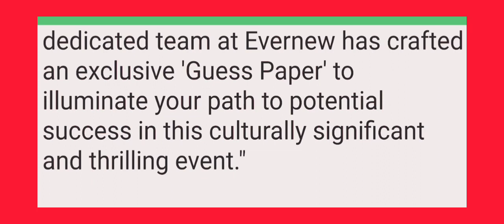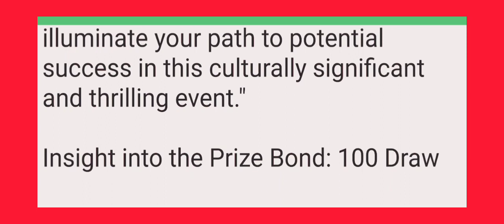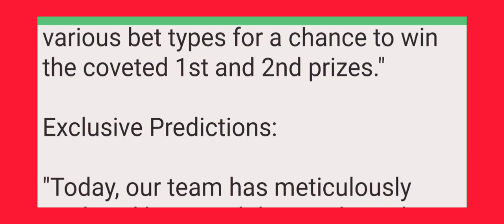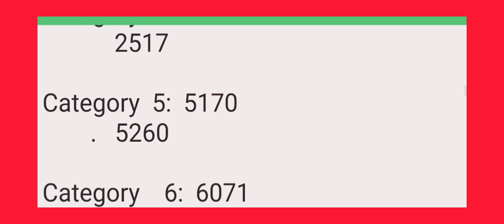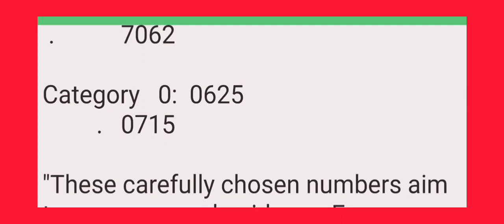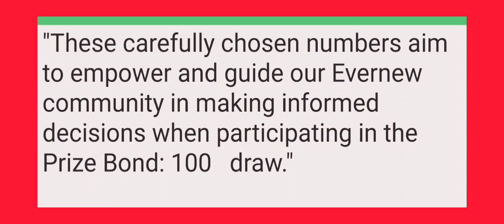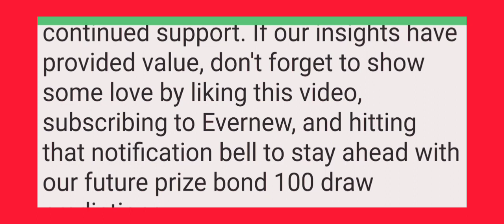Prize Bond 100 Guess Paper | 15/11/23 Wednesday | Evernew YouTube Channel"Guess Paper, 15/11/23, Wed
Description: Explore the latest Prize Bond 100 Guess Paper for the draw on 15/11/23, happening this Wednesday! Join us on the Evernew YouTube Channel for insightful predictions and tips.